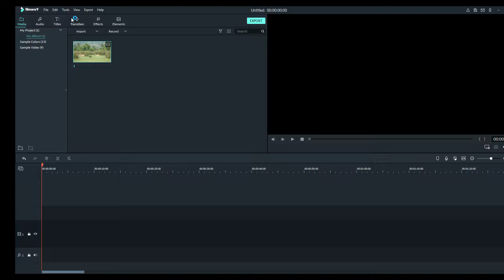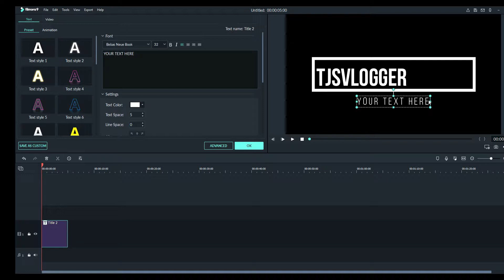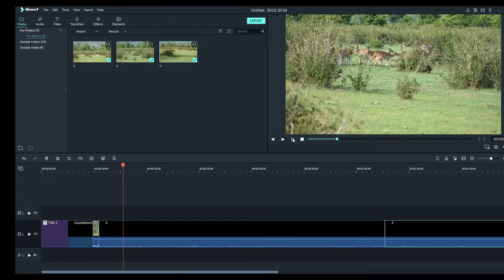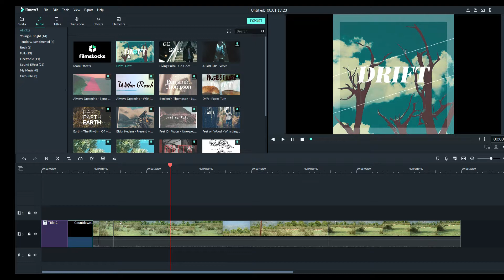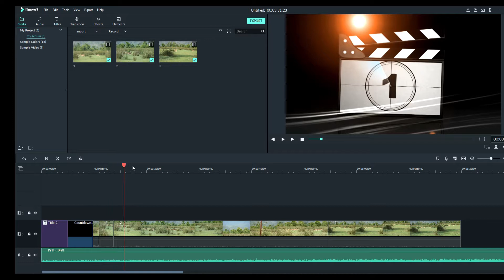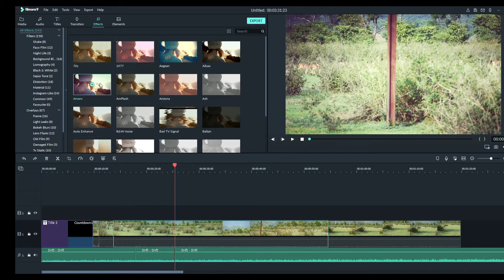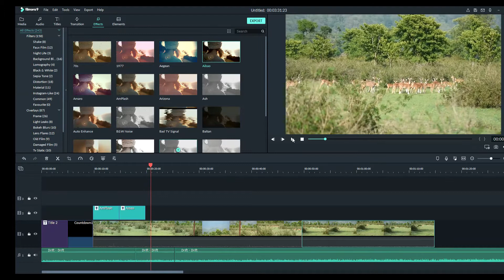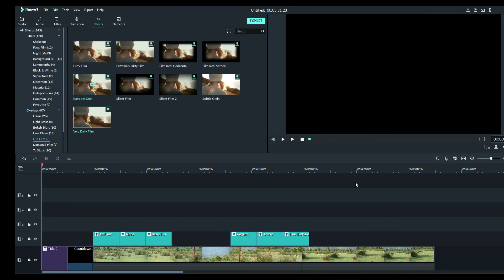Best Video Editing Software For Beginners In Malayalam.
how to edit videos in filimora application. malayalam audio